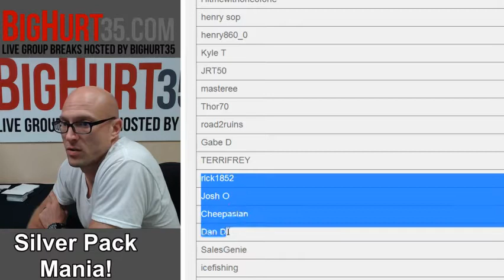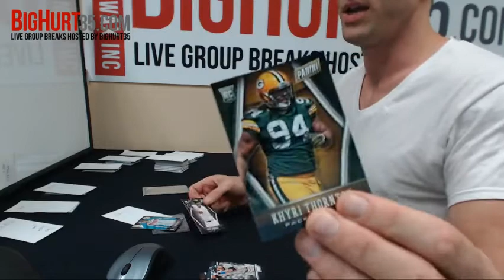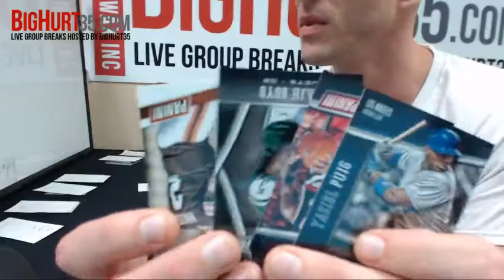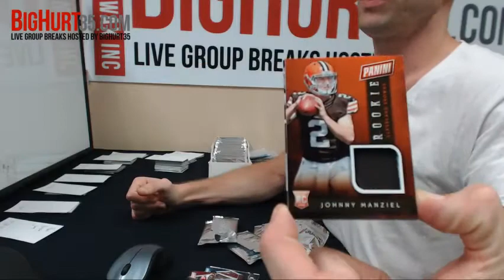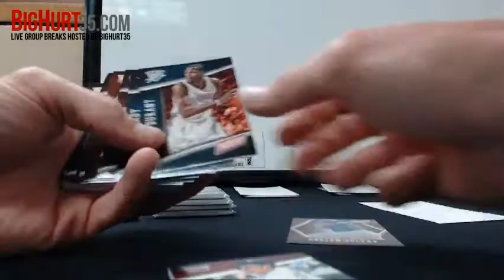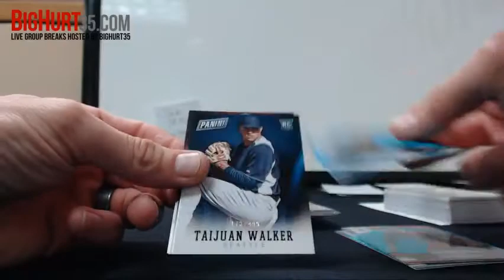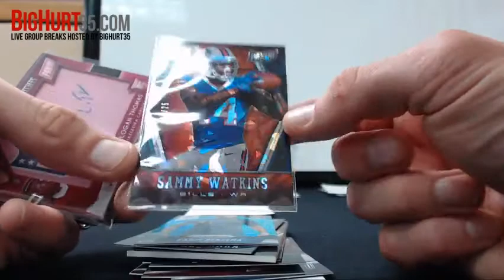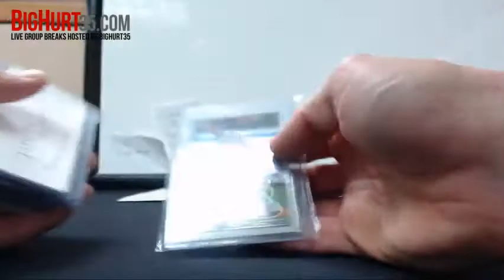Silver Packs 11 20